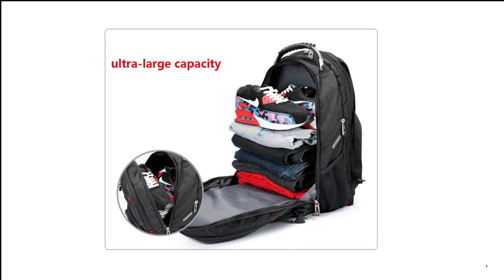Crossten Durable Laptop Backpack Swiss Multifunctional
Brand Name: crossten
Main Material: Nylon
Origin: CN(Origin)
Technics: Jacquard
Gender: Unisex
Backpacks Type: External Frame
Capacity: 20-35 Litre
Capacity: 36-55 Litre